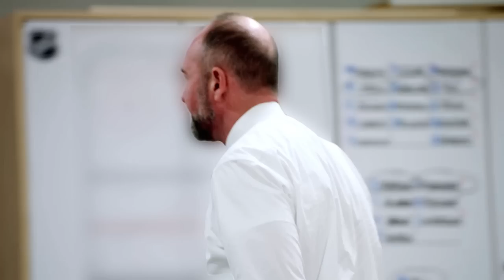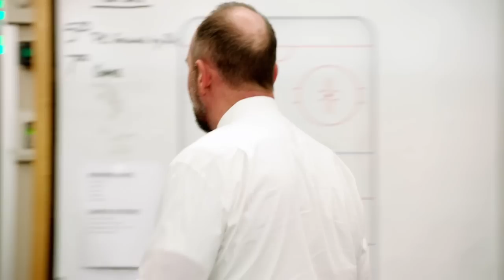A Golden Opportunity | SERIES REWIND | Stars vs. Golden Knights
Relive every moment, every game from the Conference Final matchup between the Dallas Stars and the Vegas Golden Knights

Feeling social?